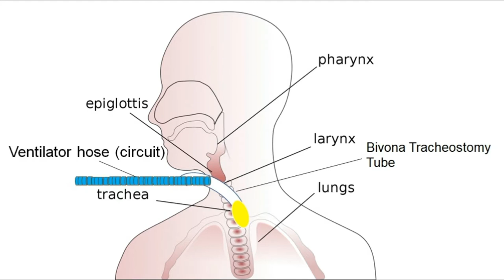Epiglottis Bivona & Trachea explanation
When someone is ventilator - dependent they breathe through their neck. Jessica Kennedy ventilator-dependent and relies on her ventilator to supply air. For more information about Jessica, living with ventilator-dependence, quadriplegia, a disability and faith in hard times